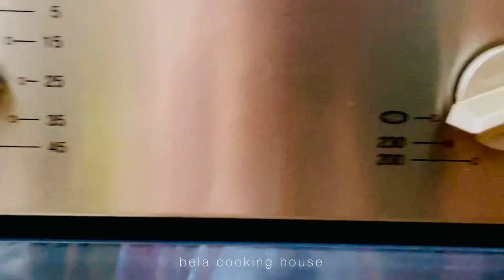ইতালিয়ান রেস্টুরেন্টে স্টাইলে পিজ্জা রেসিপি